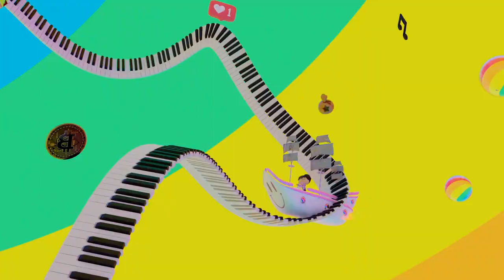Bubble Sound - Ronkonkoma (Music Video)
Ronkonkoma by Bubble Sound

Directed and animated by Ada Babar
Starring CJ Clifton
Live action sequence shot by Lucy Soutter & Matthew Michaud
Live action sequence edited by Lucy Soutter

Song written by Bubble Sound (Matthew Michaud & Gavin Oswald)
Mixed by Gavin Oswald
Mastered by Ryan Shwabe